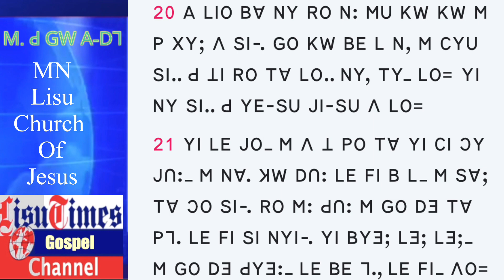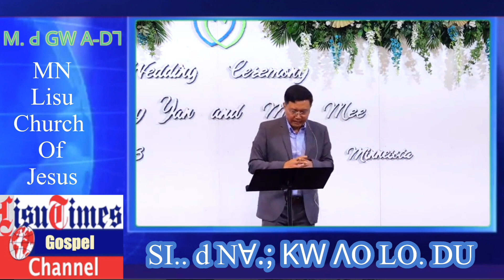ꓢꓲ.. ꓒ ꓠꓯꓸꓼ ꓗꓪ ꓥꓳ ꓡꓳ. ꓓꓴ ꓲ ꓟ. ꓒ ꓖꓪ ꓮ-ꓓꓶ ꓲ Lisu Times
-ꓢꓲ.. ꓒ ꓠꓯꓸꓼ ꓗꓪ ꓥꓳ ꓡꓳ. ꓓꓴ
-ꓟ. ꓒ ꓖꓪ ꓮ-ꓓꓶ
-Lisu Times